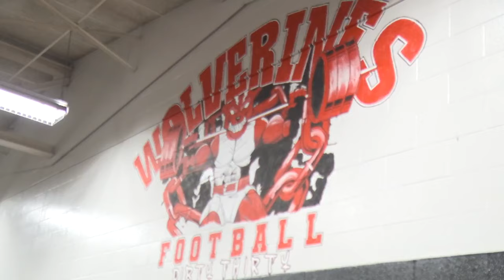Westside High product David White eyes next step in NFL draft